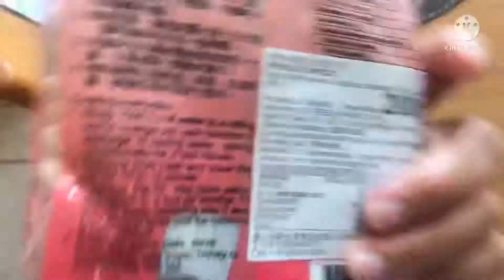COOKING TAPIOCA PEARL IN 8 MINUTES/YUMMY/timelapse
Our favorite tapioca pearl so yummy please give me some thumbs up thank you